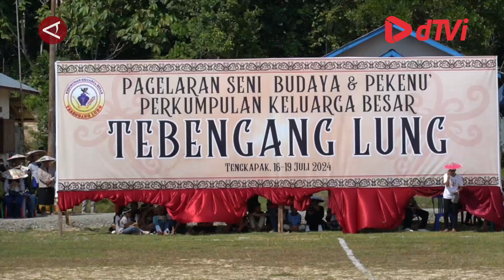Pagelaran Seni dan Pekenu lestarikan Budaya Suku Dayak Kenyah